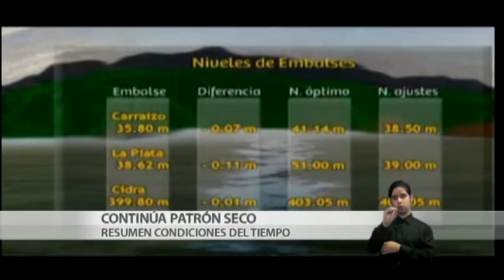[EN VIDEO] N24/7 Informa: Amplían oferta académica especializada en escuelas públicas